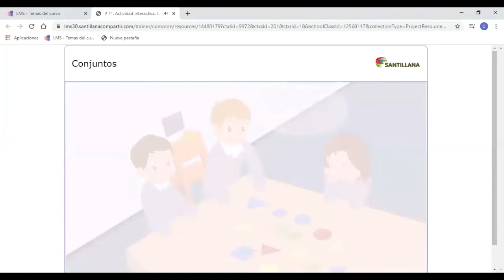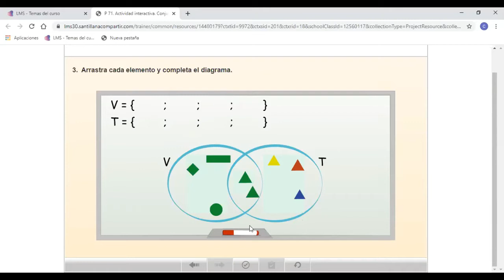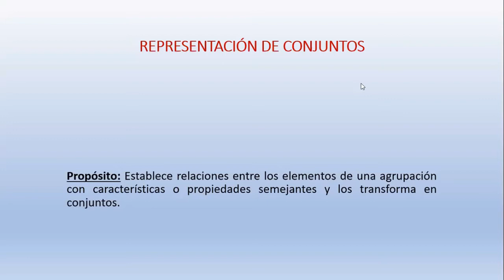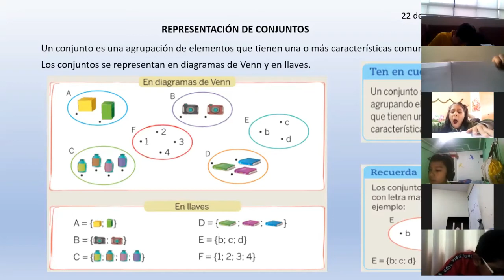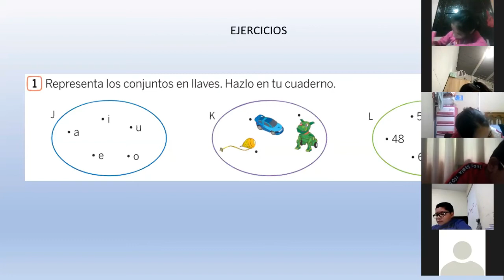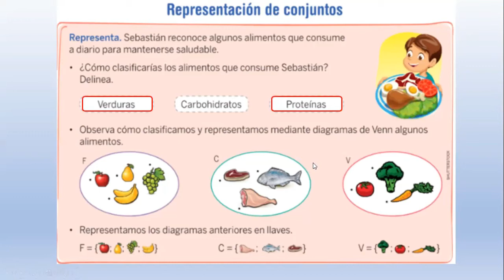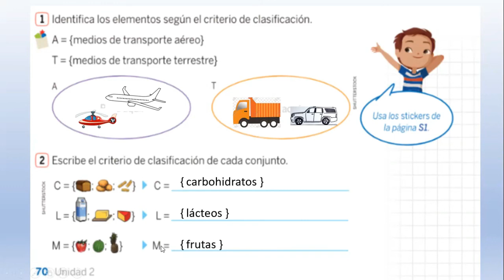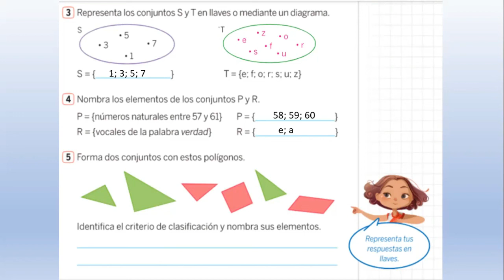REPRESENTACIÓN DE CONJUNTOS - MATEMÁTICAS - 3ro. PRIMARIA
Clase del 22/05/2020 / Prof. Cinthia Román